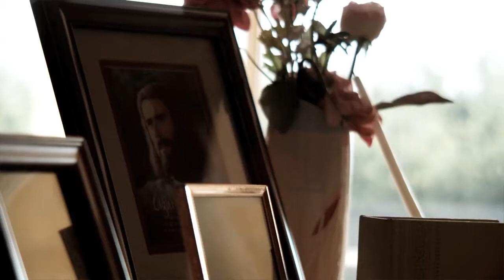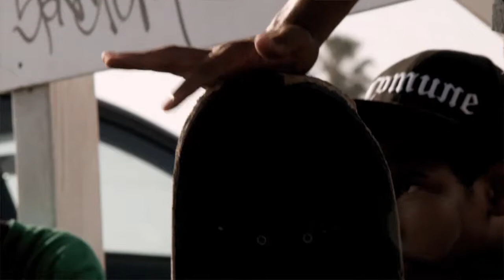CLIP SPORT HD